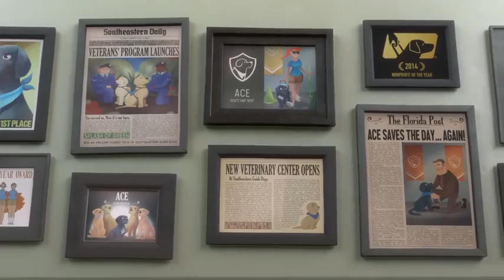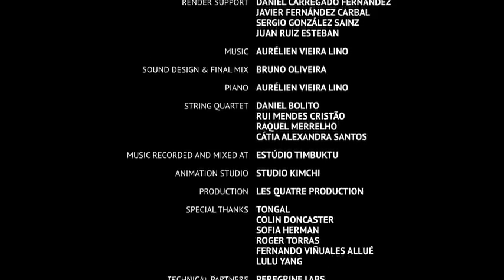Film kartun,anjing lucu.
Ambil hikmatnya dr cerita di atas.